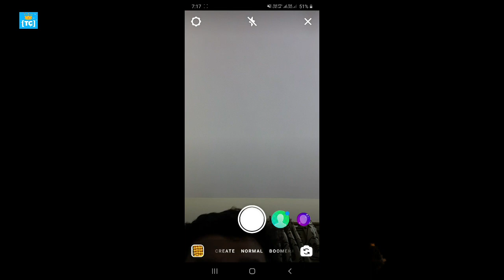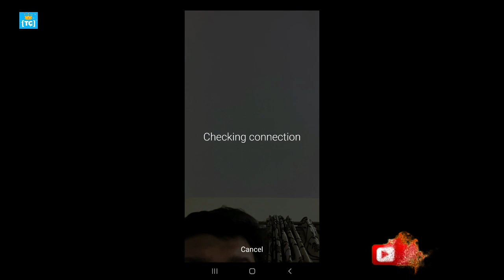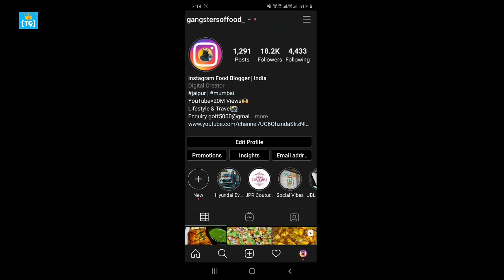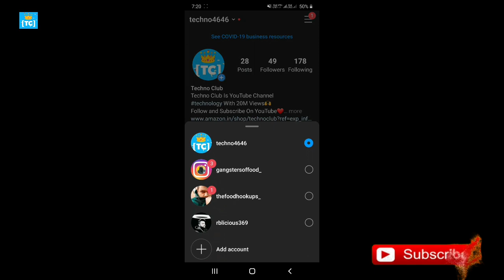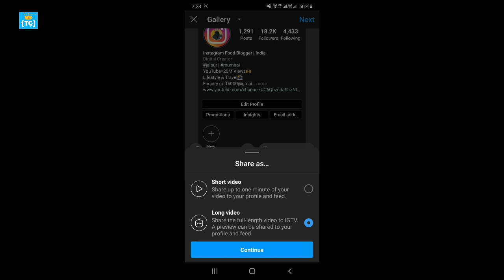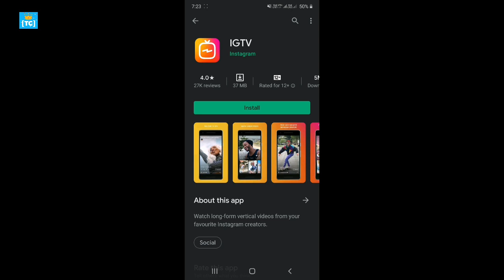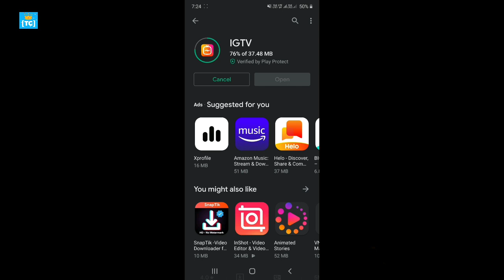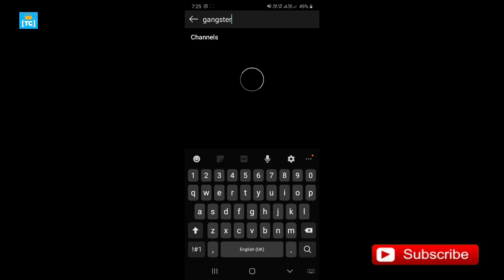new instagram update 2020 | Instagram New App Update In Hindi From Techno Club Part 4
new instagram update 2020 Today You Going Learn About Instagram New App and Updates 2020 In this Video Part 4 .

Follow Us?

🎵 Track Info:
Title : Retro
Artist : Wayne Jones
Genre : Pop
Mood : Funky